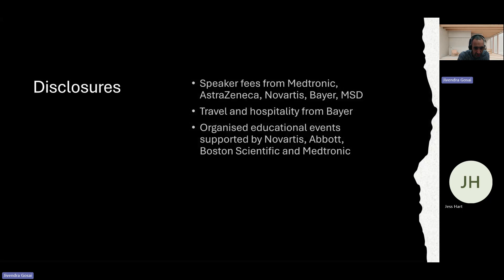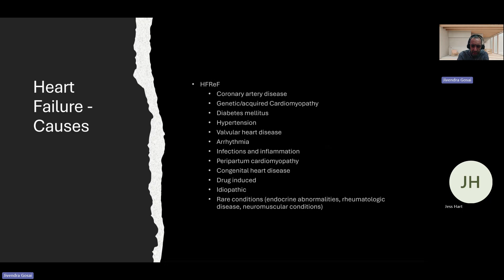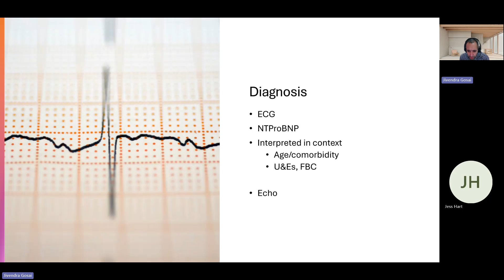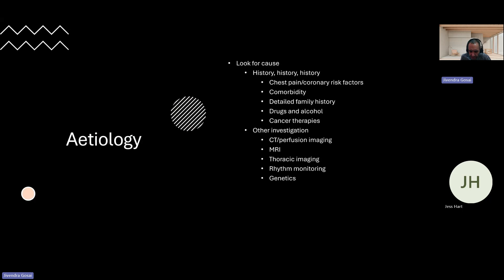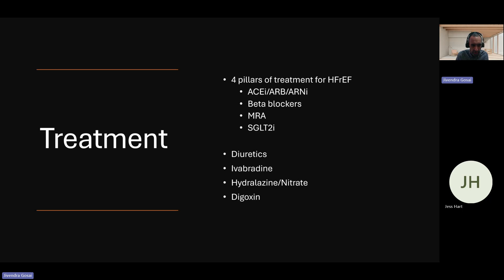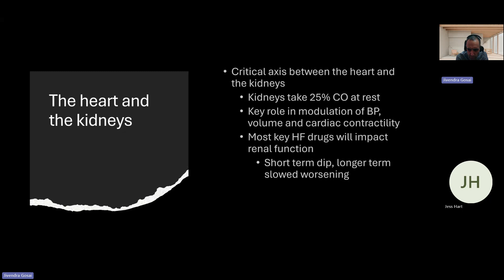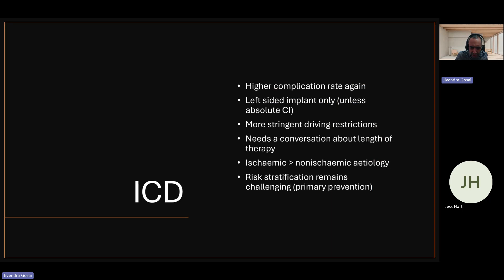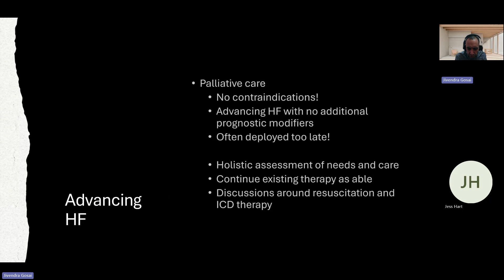Management chronic heart failure: CVD webinar with Jiv Gosai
Join Jiv Gosai of Bradford Teaching Hospitals as he explores chronic heart failure, specifically the diagnosis of chronic heart failure and the management of chronic stable patients.